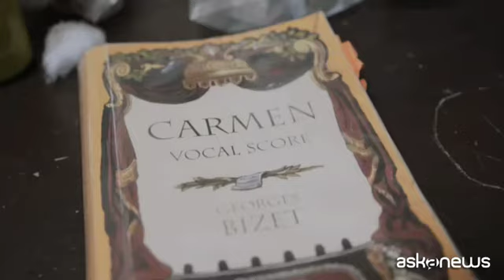Verona, all'Arena torna "Carmen", la donna libera di De Ana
Verona, 5 lug. (askanews) - Pochi spettacoli sono più iconici di "Carmen" nella cornice magica dell'Arena di Verona; il capolavoro di Bizet con le sue scene di massa, l'impatto del coro, la varietà delle ambientazioni trova una cornice naturale sul grande palco veronese.
Da sabato 6 luglio "Carmen" sarà in scena con la ripresa dell'allestimento di Hugo de Ana, autore di regia scene e costumi.
Sul podio l'espertissima bacchetta di Daniel Oren, direttore musicale dell'Opera festival 2019. Ksenia Dudnikova debutta come Carmen, Martin Muehle sarà José nel primo cast.
Carmen, la storia tratta da Merimée, racconta come è noto della gitana fuorilegge che si incapriccia del soldatino José, lo usa e poi lo lascia; e lui la uccide in preda alla gelosia.
Oppure: in una visione moderna, Carmen è una donna libera, vittima di un classico femminicidio, di un uomo che non accetta l'abbandono.
E proprio una lettura moderna cerca la regia di De Ana. Il regista argentino ambienta la vicenda un secolo dopo Bizet, negli anni Trenta del Novecento, in una Siviglia popolare percorsa dai brividi della guerra civile, carica di aneliti di libertà. La Plaza de Toros ribolle di donne, jeep militari e camion; Carmen paga con la vita il suo essere diversa. Tutto nella meravigliosa partitura dell'opera sulla grande scena dell'Arena di Verona.